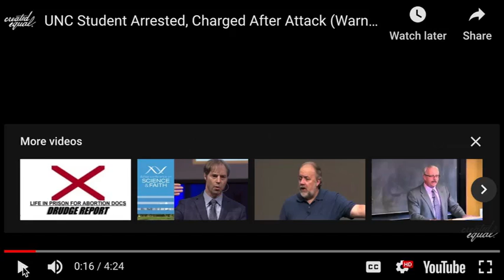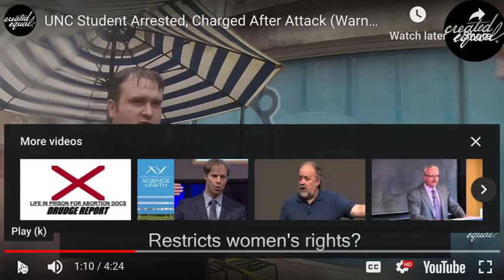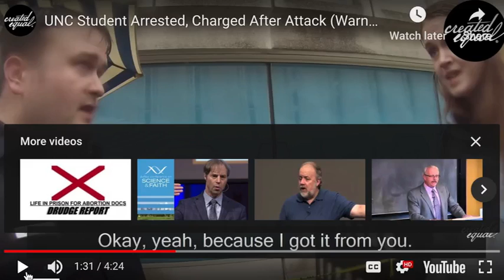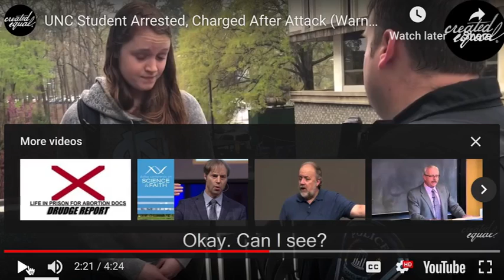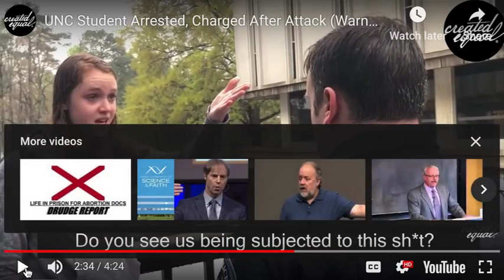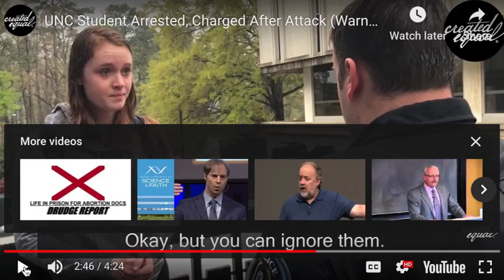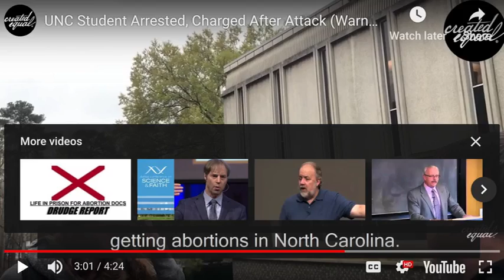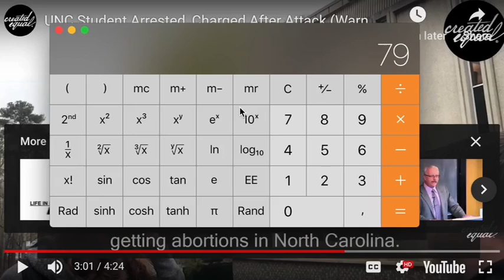Nieuws658 Nogmaals anti abortus demonstranten worden aangevallen door een vrouw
De Bijbel::
De Koning Jacobus Bijbel